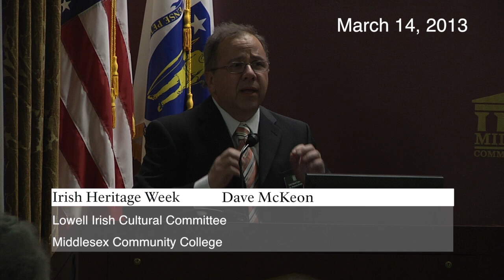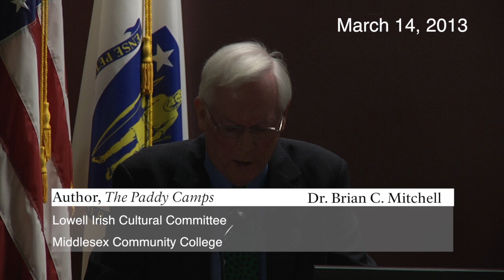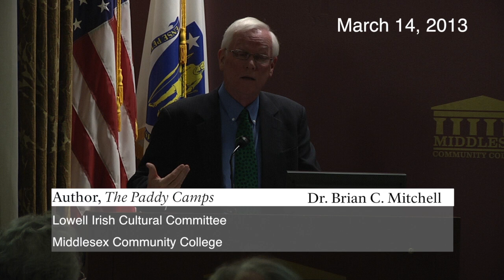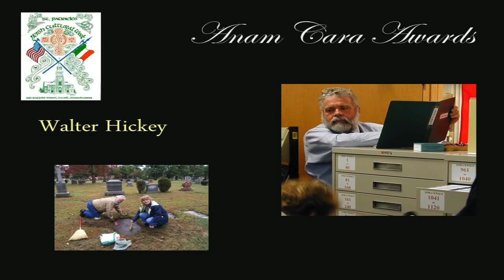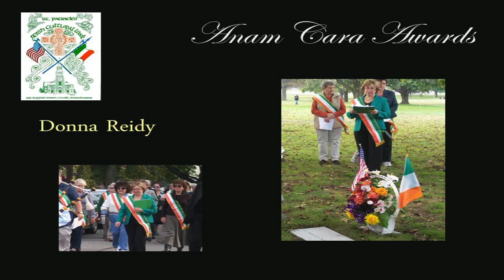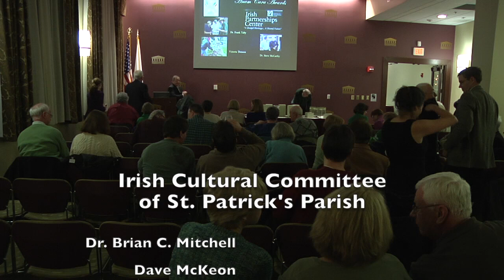Irish Cultural Month_March 2013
Irish history in Lowell.  Featuring a talk by Dr. Brian Mitchell, author of "The Paddy Camps," as well as the Anam Cara Awards.